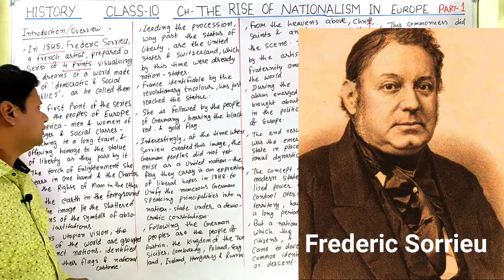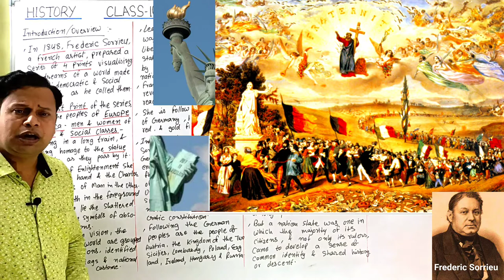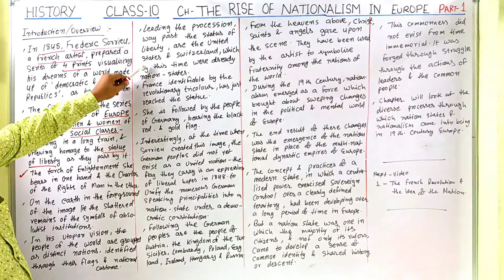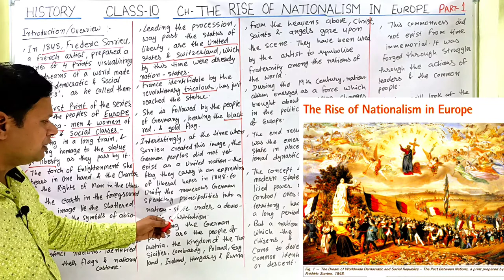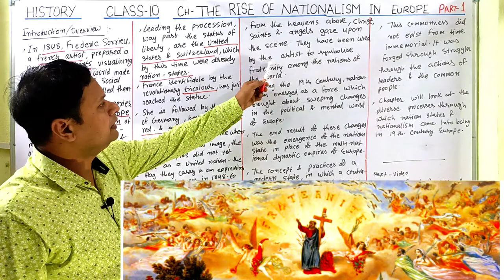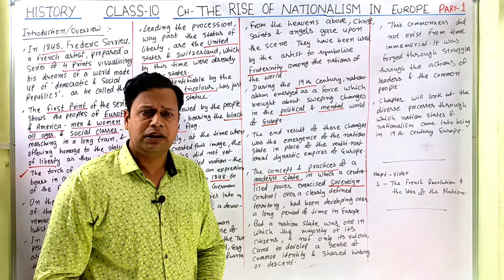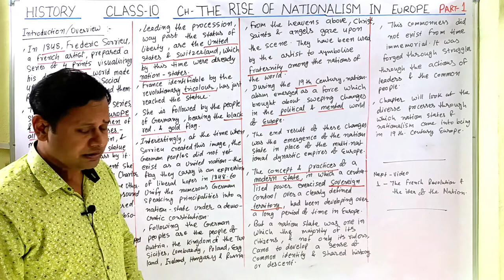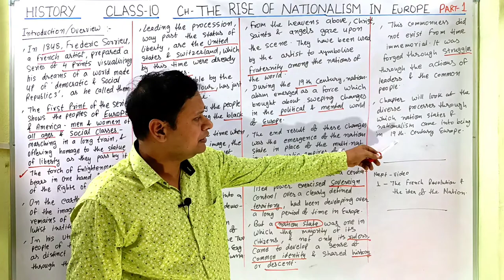Class 10 | History | Chapter 1 | The Rise Of Nationalism In Europe | Full Chapter | NCERT | CBSE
In this video you will get complete understanding of the chapter  "The Rise Of Nationalism In Europe". Class 10 History Chapter 1 The Rise Of Nationalism In Europe Part 1 CBSE NCERT Full Chapter With Notes & Explanation.

If this video was helpful do leave a LIKE since it encourage me to make more videos for all you wonderful students. Make sure to COMMENT your views below.

For Students asking about Chapter The Rise Of Nationalism In Europe Full Chapter Part 1  Class 10  History" Study With Ravi Tripathi presents to you the what and how of "The Rise Of Nationalism In Europe". As the new session will eventually be announced so you should definitely know about "The Rise Of Nationalism In Europe". Here "The Rise Of Nationalism In Europe Full Chapter Part 1  Class 10  Geography" CBSE NCERT State Board Competitive Exam Geography with detail description presented by-Study With Ravi Tripathi.

About Ravi Kr Tripathi:-
Social Studies Teacher, Education Department, Government Of Bihar, India.
Permanent Address - Patna, Bihar, India.

NOTE-
-I only used audios/videos/photos to get the point across where necessary and more illustrative.

By-Ravi Kr Tripathi